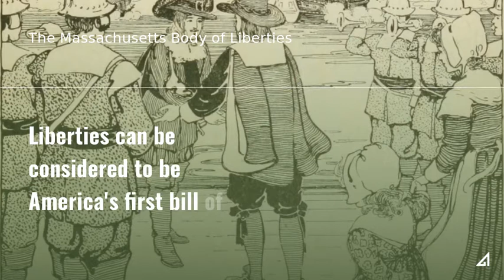The Massachusetts Body of Liberties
The Massachusetts Body of Liberties of 1641 provides a good example of written guarantees of rights in the United States. Learn more about it on today’s episode.

60-Second Civics, Episode 3424, November 5, 2018